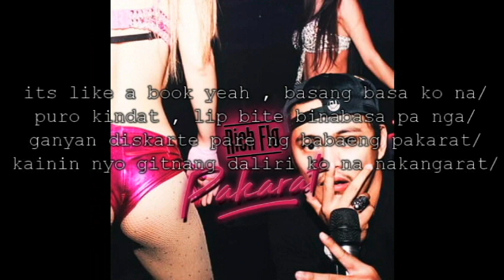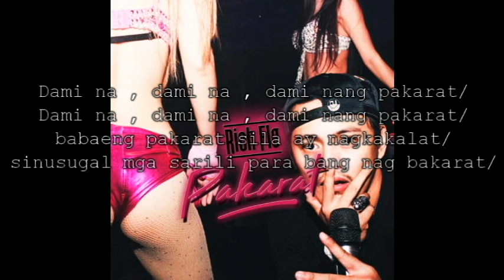Rich Flo - PAKARAT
Performed by : Rich Flo

Beats by : Jason Haft

Mix and Mastered by : Jason Haft